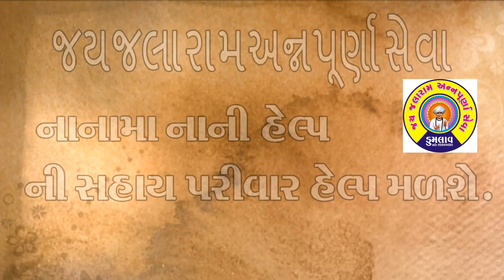જય જલારામ અન્નપૂર્ણા સેવા.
અન્ન નો બગાડ કરશો નહીં શુભપ્રસંગમાં બચેલુ ભોજન હોય તો સંપર્ક કરો જય જલારામ અન્નપૂર્ણા ટીમ બચેલું ભોજન હોય તે જરૂરિયાત સુધી પહોંચાડવાનું કામ કરે છે.

જે વ્યક્તિએ પોતાની સ્વેચ્છાથી અન્નનું દાન કરવાની ઈચ્છા હોય તો નીચે આપેલા નંબર પર સંપર્ક કરવો.

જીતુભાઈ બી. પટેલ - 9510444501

Account Number.39648100005882
IFSC.BARB0ROHINA